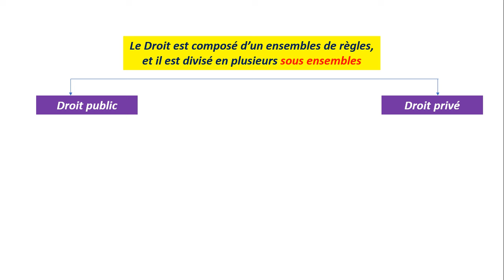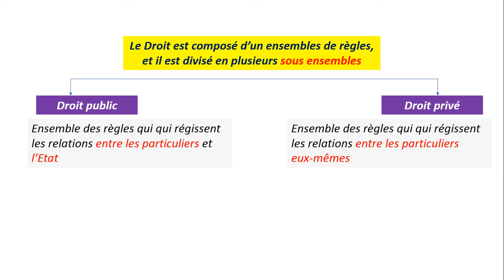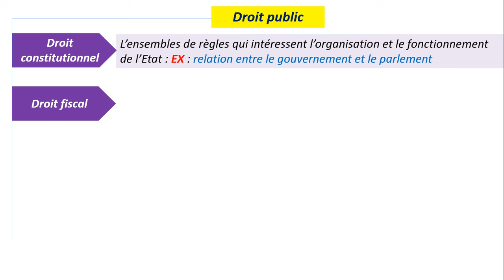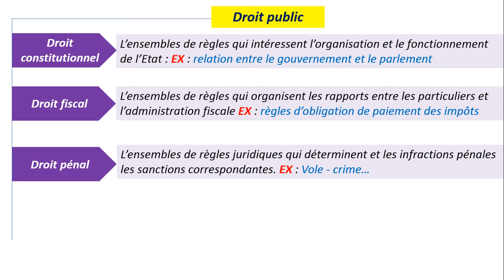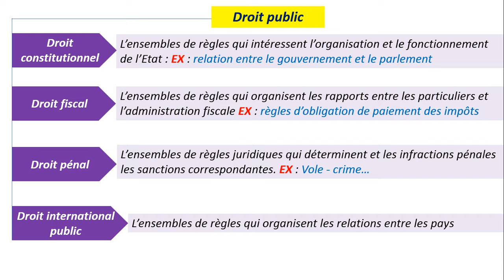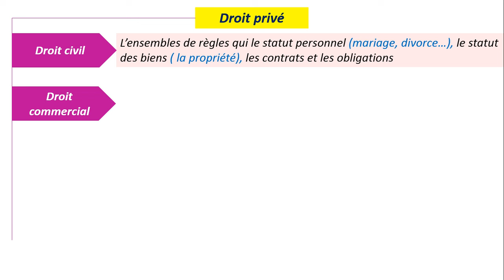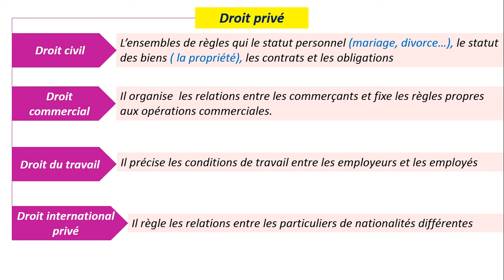1BAC DROIT : Les branches du Droit